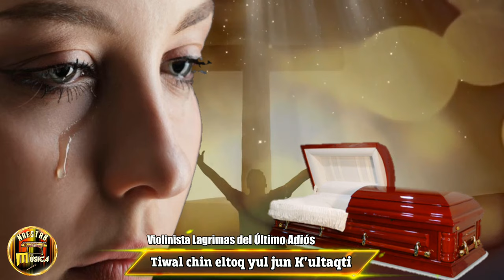Violinista Lágrimas del Último Adiós - Tiwal chin eltoq yul jun k'ultaqti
Una melodía, en memoria de los seres queridos, que en un tiempo estuvieron compartiendo con nosotros en este mundo y que ahora se nos adelantaron.  😥😥😥